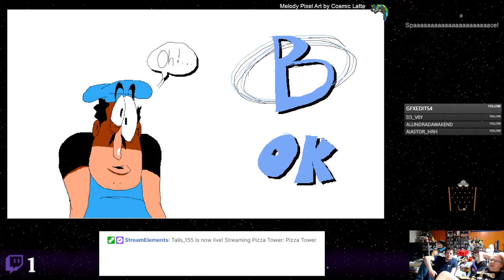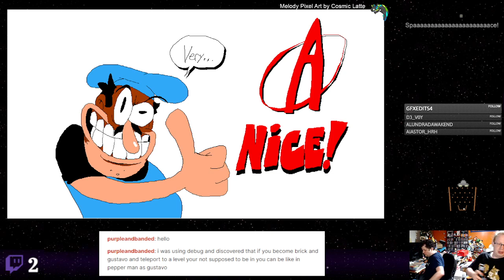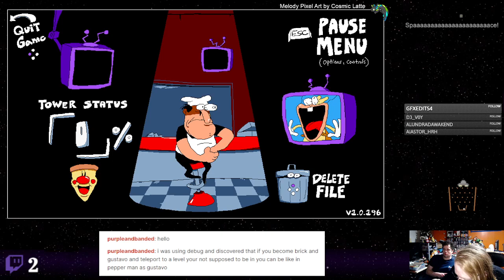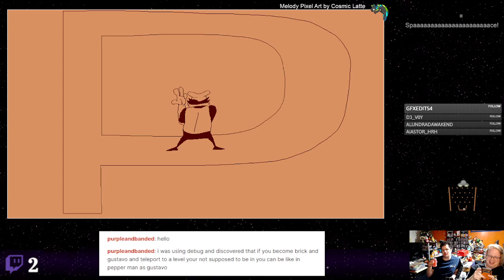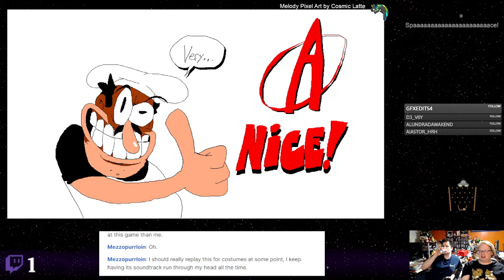Pizza Tower - 08 - Clothing Detour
Pizza Tower is a very weird game in all the right ways. A quirky, strange platformer with a lot of charm and a retro vibe. Everyone know about it, but if you don't you're in for a treat.

Team Indie.